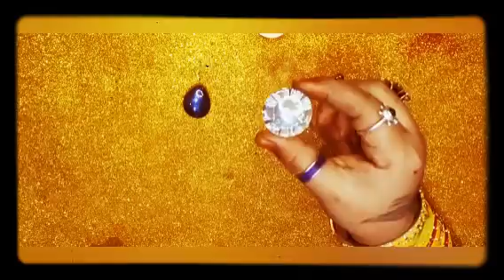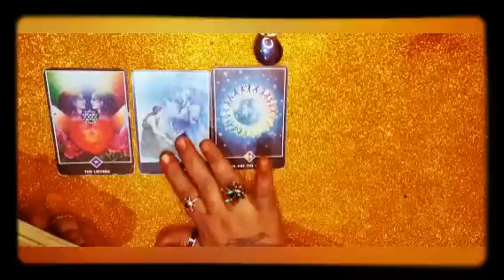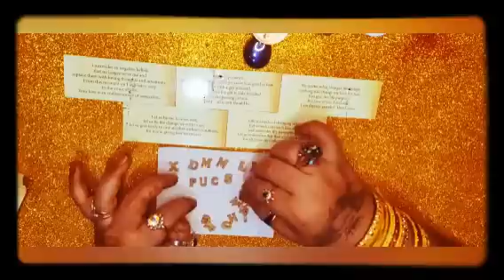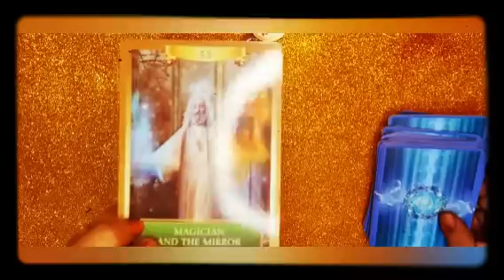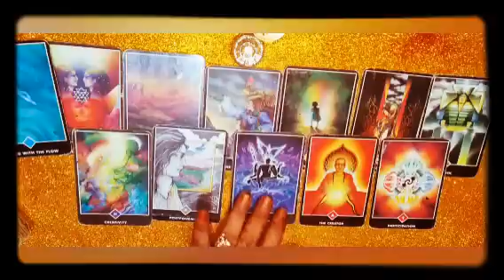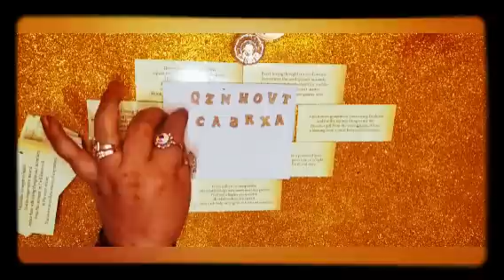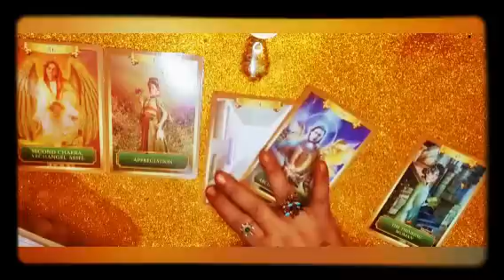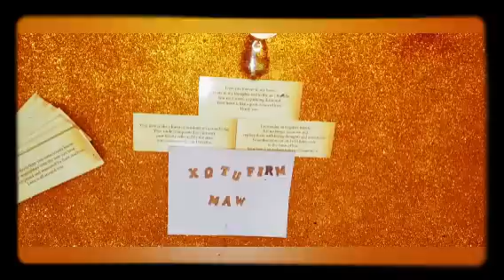🧚🏻‍ನಿಮ್ಮ ವಾರದ ಭವಿಷ್ಯ 🙏 yours weekly reading 💌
ನಮಸ್ತೆ ಎಲ್ಲರಿಗೂ ಇದು ಜಸ್ಟ್ ಎಂಟರ್ಟೈನ್ಮೆಂಟ್ ಪರ್ಪಸ್ ಇದೊಂದು ಜನರಲ್ ರೀಡಿಂಗ್ ಎಲ್ಲರಿಗೂ ಅನ್ವಯಿಸುವುದಿಲ್ಲ ನಿಮಗೆ ಇಷ್ಟ ಆದ್ರೆ ತೊಗೊಳಿ ಇಲ್ಲ ಅಂದ್ರೆ ಬಿಟ್ಟುಬಿಡಿ ನಿಮ್ಮ ಜೀವನದ ನಿರ್ಧಾರ ನೀವೇ ನಿರ್ಧರಿಸಿ ನಿಮಗೆ ಇಷ್ಟ ಆದ್ರೆ ಲೈಕ್ ಮಾಡಿ ಶೇರ್ ಮಾಡಿ ಸಬ್ಸ್ಕ್ರೈಬ್ ಮಾಡಿ ಧನ್ಯವಾದಗಳು 🙏

❤️00:34 🧚🏻‍

❤️17:46 🧚🏻‍

❤️41:16 🧚🏻‍